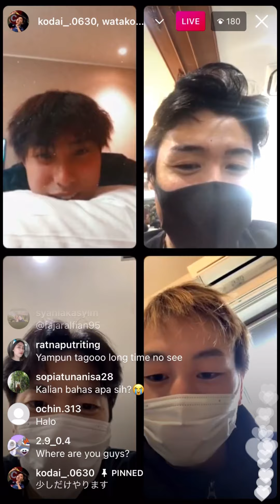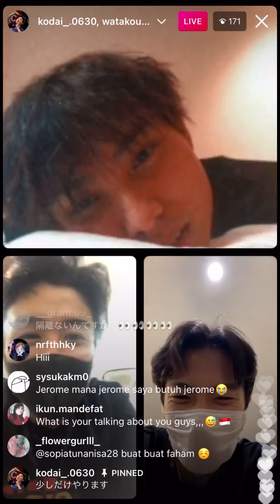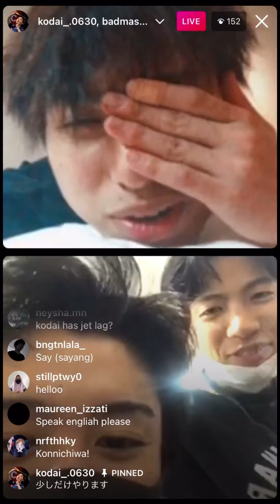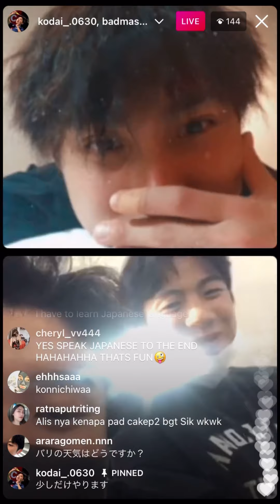Naraoka Kodai Instagram Live with Kouki, Masayuki, and Kenichi Tago (November 9th 2021)